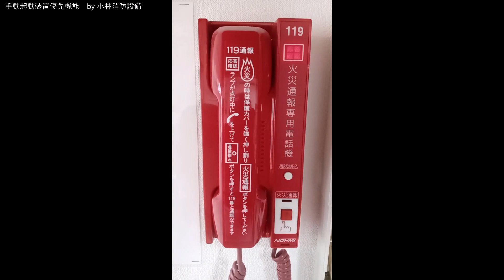火災通報装置の手動起動装置優先機能（消防機関へ通報する火災報知設備）⑤ fire reporting device ～小林消防設備 福岡県豊前市 全類消防設備士 第二種電気工事士 経営学修士～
甲種4類消防設備士 小林寮一が、消防設備点検で、火災通報装置（消防機関へ通報する火災報知設備）の手動起動装置優先機能について確認します。
消防設備士 小林優子が自動火災報知設備受信機で火災試験を行い、自動火災報知設備を作動（保守設定で音響停止等にしていますので、音響は鳴動しません）させ、連動起動機能によって火災通報装置が起動、その後手動起動装置（ボタン）を押して連動起動の蓄積音声情報が手動起動の蓄積音声警報にかわることを確認しています。
手動起動装置優先機能とは、連動起動機能（自動火災報知設備と連動して起動する機能）に優先して手動起動装置の操作による蓄積音声情報を送出することができる機能のことです。
火災通報装置は、手動もしくは自動火災報知設備からの信号（自動火災報知設備と火災通報装置が連動している場合）によって、消防機関さまに自動的に火災を通報する警報設備です。
内蔵の音声ロムによって、防火対象物さまの住所・名称・電話番号が消防機関さまに通報されます。